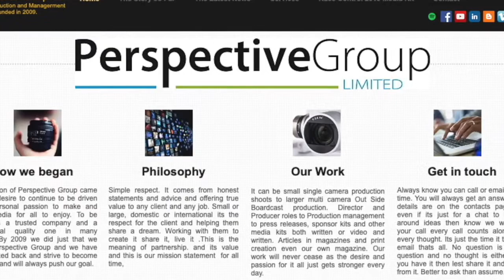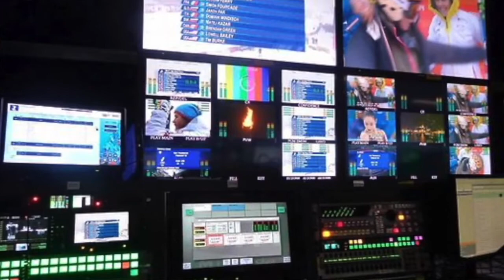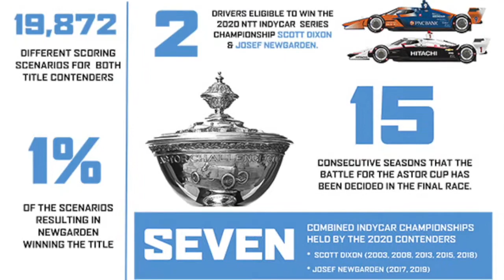Racing World presented by Race Control magazine Show 17 A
There seemed to be issues with our first up load today so here's the show once more, the full show this time. We have removed the earlier show 17.

In this week’s show we have BREAKING NEWS.
ANDRE HEIMGARTNER IS MOVING - and we get to look at his car!
A candid and frank Zoom chat with Andre reveals just what is going on in his life at the moment and a look back at his Bathurst 1000 weekend.

Bob has a rant (do you agree with him because D’Arcy and DT do?) D’Arcy has a birthday and DT has an exciting coup lined up with INDYCAR driver SCOTT McLAUGHLIN.

We also talk with some of the many drivers who attended the recent Toyota 86 test day at Hampton Downs in advance of the 2021 season.